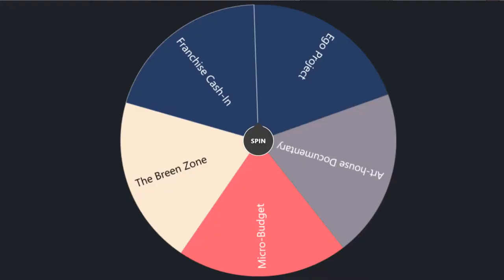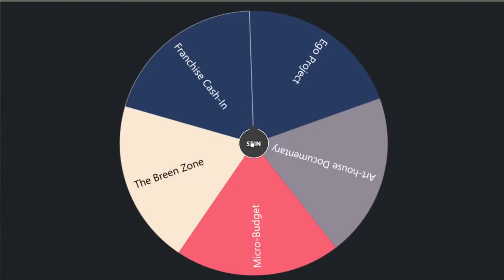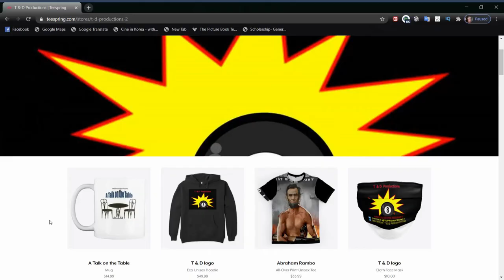A Jimi Hendrix movie? | Rainbow Bridge | Pseudo Cinema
Today, we watch what was supposed to be a Jimi Hendrix documentary. Instead, we got a movie about life on a commune which happened to have Jimi Hendrix in it. This film, Rainbow bridge, shows the counter culture life on a Hawaiian commune in the late 60s and early 70’s. We learn about ecology, meditation and space aliens in this art house-style documentary directed by Chuck Wein

Rainbow Bridge, directed by Chuck Wein, Transview Pictures, 1971

Pseudo Cinema main music: Vampire by Emmit Finn